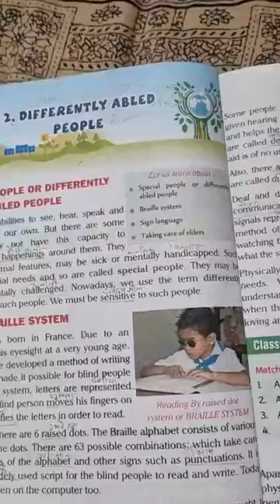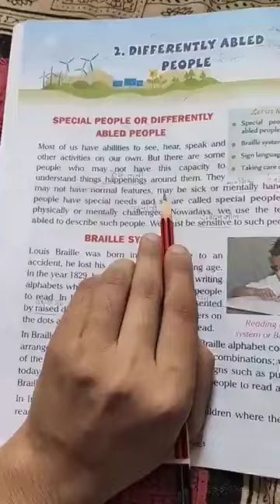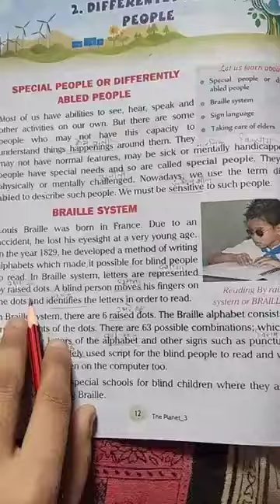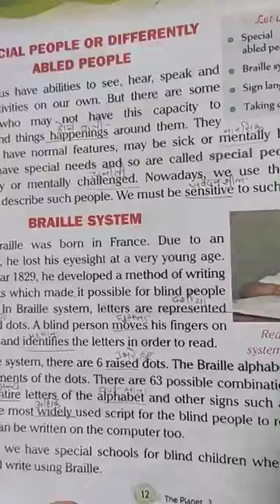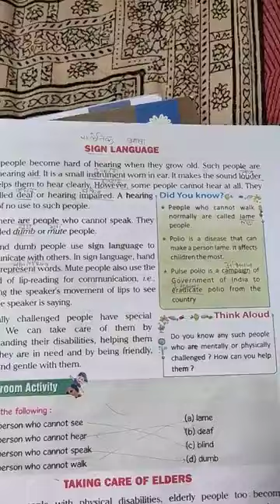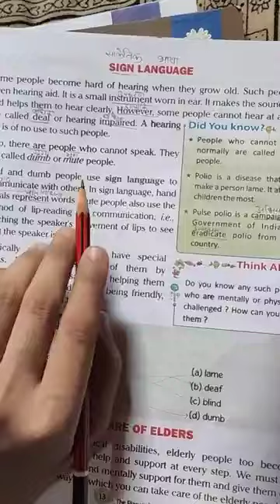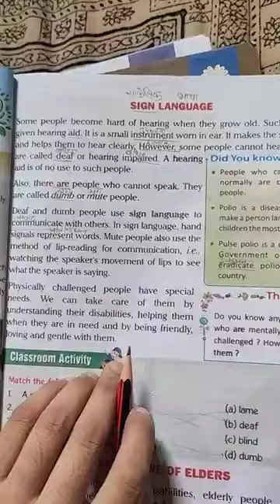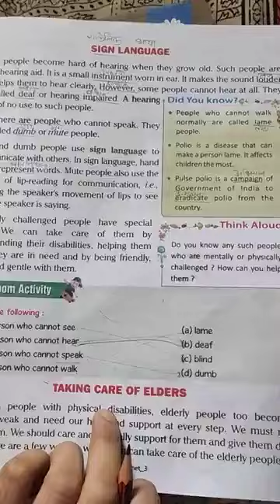class 3rd eco chapter 2 part 1